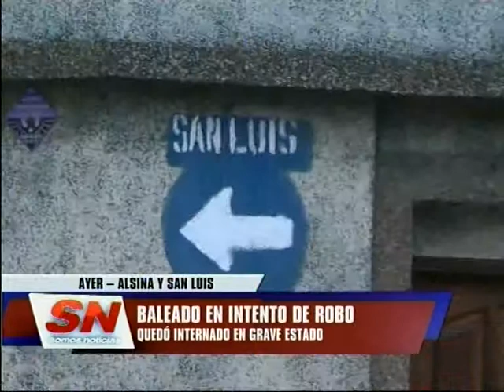Baleado en intento de robo en Alsina y San Luis esta en grave estado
QUEDÓ INTERNADO EN GRAVE ESTADO
ANA MARÍA -- ESPOSA WALTER CÁCERES

Ayer por la tarde un hombre de 47 años resultó baleado en el pecho en lo que se cree fue un intento de asalto. Ocurrió en Alsina y San Luis cuando Walter Cáceres había ido a pagar una cuenta de internet. Nadie sabe bien la mecánica del hecho, los vecinos escucharon la detonación y lo asistieron. Fue trasladado al HECA, donde lo operaron de urgencia y quedó internado estable, pero grave. Su mujer, muy golpeada por el hecho, solo quiere que se recupere, no cree en la policía, no cree que encuentren al delincuente y afirmó que ECHESORTU es una zona roja y liberada por la policía. Afirmó que son una familia de trabajo y que cree quisieron robarle la moto. NO le robaron nada, el hombre trabaja en el mercado de productores y ella es empleada doméstica.